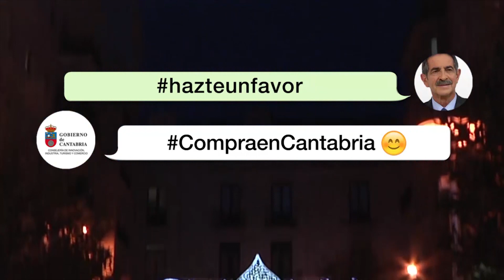CAMPAÑA DE REFUERZO DEL TEJIDO COMERCIAL DE CANTABRIA